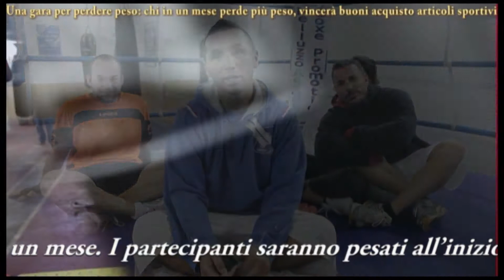Chi non trova tempo x allenarsi oggi, lo troverà per curarsi domani!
Il pugile Salvo Scalora della palestra Melluzzo, propone a Siracusa una gara che vinse in America. La gara consiste nel perdere peso svolgendo una studiata attività sportiva e con l'incentivo di un premio, in palio infatti dei  buoni acquisto per materiali e abbigliamento sportivo spendibili presso i migliori negozi del settore. Vincerà chi, in un mese, perderà più peso. I concorrenti saranno pesati il primo giorno di allenamento e successivamente l'ultimo, per definire il vincitore. L'allenamento consiste in 60 minuti di esercizi per 5 giorni a settimana, appunto per un mese. Si parte il 2 Aprile si finisce il 2 maggio (poi sarà riproposto). Iscrizioni a numero chiuso entro il 31 Marzo.  Affrettatevi anche perchè chi non trova tempo x allenarsi oggi, lo troverà per curarsi domani! :-D  per info e prenotazioni rivolgersi a Patrizia Melluzzo oppure a Salvo Scalora.